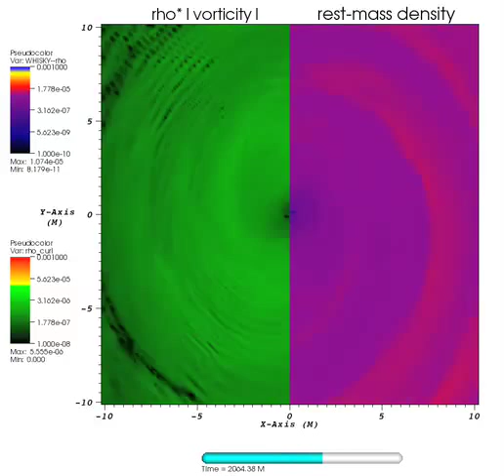Inspiral and Merger of equal-mass Relativistic Neutron Stars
Collision of high-mass neutron stars described by a polytropic equation of state.